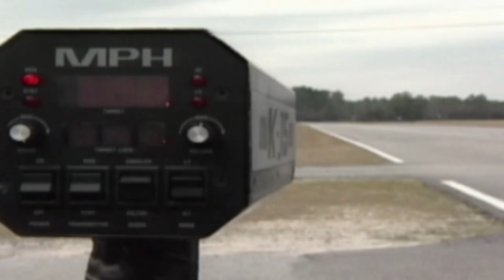Test Drive 6 Intro HD (Fear Factory - Cars)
Test Drive 6 is a racing video game developed by Pitbull Syndicate for the PlayStation, Game Boy Color, Microsoft Windows and Dreamcast. It is the sixth entry in the Test Drive series.
Game modes
Cop Chase mode is expanded to allow the player to earn credits for every arrested vehicle, which can be used to wage bets in single race and tournaments. A vehicle is arrested by turning the vehicle's morale bar completely red. Morale decreases when the racer's vehicle is blocked and contacted by a police car, and increases when the racer's vehicle passes a police car or evades police car pursuit for an extended period of time and distance.
Challenge mode allows the player to earn credits by completing the course within the posted time limit. After successfully completing a challenge, an extra challenge level is unlocked (if one exists), and the completion time becomes the new challenge mode time limit to gain credits through the course.
In Single Race, player can wage 500-2000 credits per race. The opponent vehicles have the same class as player's chosen vehicle.
In Tournament, player must have at least 1 vehicle of a particular class to compete in tournaments of the respective class. There are 2 tournaments per class. In addition to betting between races, portions of the bets are also directed to the tournament pot as grand prize. The grand prize is awarded to the vehicle that completes all tracks with the least amount of total time. Upgrading can be performed between races, but not switching vehicles.
Stop the Bomber Mode is unlocked by arresting all 5 cars in London, Paris, Rome, New York, and Hong Kong tracks in Cop Chase mode.
Drag Race mode was removed in this release.
Game Boy Color version
The game was significantly sized down for the Game Boy Color. The point of view was changed to an overhead isometric perspective (similar to the one in R.C. Pro-Am). Less than a quarter of the cars from console versions are included, as well as some cars exclusive to the title. Additionally, there are also fewer tracks.
Vehicles include the Dodge Challenger, Shelby Series 1, and Audi TT. The Dodge Charger Daytona is available to the player from the start, with more cars having to be bought or unlocked. This version, similar to the console versions, also has four police vehicles for use in Cop Chase Mode.
The game received a followup in December 2000, Test Drive 2001. Many similarities are shared between the two, and can be considered more of a revamp than an actual sequel.
Reception
Reception
Review score
Publication Score
PSM 4/10
There was poor critical response to the game. The Official PlayStation Magazine said it was not as good as its predecessor, and that players would be better off looking at Gran Turismo 2. Of particular concern were the blocky graphics, which failed to impress. IGN.com gave many different opinions to each of the game's system releases. First, for the PS version, they stated, "After six tries, they still haven't gotten it right." PS version scored 6.5 (okay).[3] The PC version received the same score, but IGN said, "It's not the best racer in town, but Test Drive 6 still has a few redeeming qualities.".[4] IGN weren't too kind with the Dreamcast version, proclaiming, "Infogrames struts their stuff, showing us that they have what it takes to slaughter an innocent game." The Dreamcast scored the lowest with a dismal 3.4 (Awful). Finally, the GBC version got a lackluster review from IGN, in which they said, "Cruising along city streets in real cars should be more fun than this Game Boy racing title." GBC version scored a 5.0 (Mediocre)
Developer Pitbull Syndicate
Publisher
NA: Infogrames North America
EU: Cryo Interactive
Platform(s) PlayStation, Game Boy Color, Microsoft Windows, Dreamcast
Release PlayStation
NA: 31 October 1999
EU: 30 June 2000
NA: 16 November 1999
EU: July 2000
Microsoft Windows
NA: 17 November 1999
EU: 15 March 2000
Dreamcast
NA: 30 November 1999
Genre(s) Racing